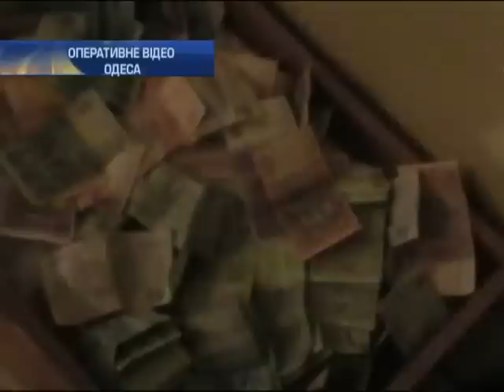В Одессе выявили точку нелегальной продажи куритель...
В Одессе выявили точку нелегальной продажи курительных смесей - Новости. День - Интер - 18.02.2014

In Odessa revealed point for illegal sale of Smoking mixtures - news. Day - inter - 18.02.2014